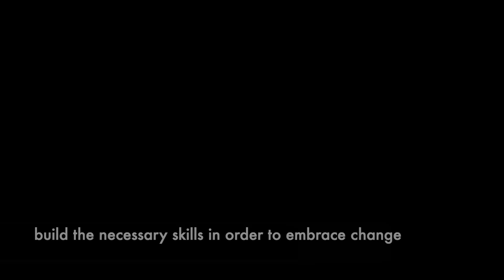Embracing Change Online Masterclass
This online masterclass will cover:

-Moving From Surviving Change To Thriving In Change
-Understand The Powerful Change Style Grid
-Are You An Explorer Or Opposer?
-Discover The Cycle Of Change
-Are You Good At Change? – A Self Assessment
-Working With ‘Your Loose Stones’
-Your 5 Powerful Practices To Embrace Change